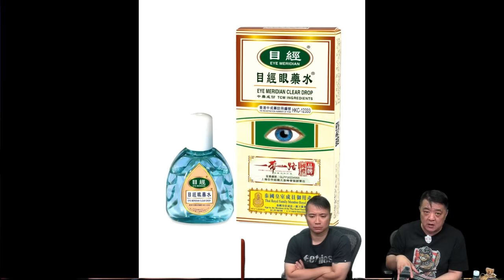啤梨頻道 20240814 P5 英國倫敦持刀襲擊案！32歲疑兇對11歲女孩連刺8刀！/印度YouTuber為流量拍片教人煮孔雀咖哩被捕！/山東男不滿修車鋪裝CCTV！ 憂被監控竟用弓箭射傷兩人！